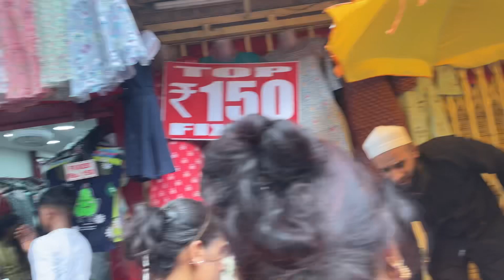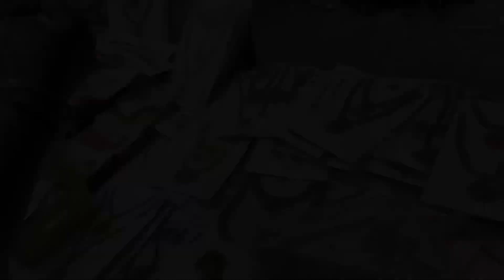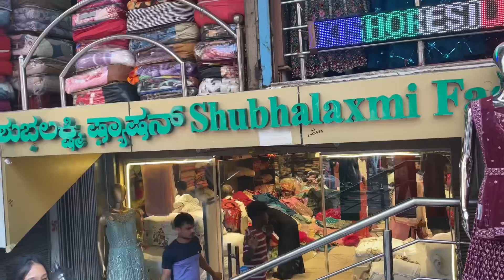Chikpet market Bangalore Silk Saree collection|chaal sang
Chikpet market Bangalore Silk Saree Collection

Shop Details - Shubalaxmi Fashion
Address- 194, basement opp jingade market chikpet main road bangalore - 560053

In addition to being a one-stop destination for sarees and jewellery, Chickpet Market is renowned for its temples, schools, and movie theatres. Bangalore residents vouch for the high quality and wide selection of saris and wholesale clothing materials in this renowned market.

Chickpet Market: How to reach?
Walking is the best way to explore Chickpet Market. It will be challenging to find parking if you arrive in a car. Parking a two-wheeler is equally challenging. You can take an auto rickshaw straight to Chickpet Circle.

Chickpet metro station is the closest metro station, which is 2 minutes away from the market.

The closest bus stops to Chickpet Market are Tippu Sultan Palace, Krishnarajendra Market, and K.R.Market. The walk to the market could take 6 to 8 minutes.
Chickpet Market: Things to do
In addition to being a one-stop destination for sarees and jewellery, Chickpet Market is renowned for its temples, schools, and movie theatres. Bangalore residents vouch for the high quality and wide selection of saris and wholesale clothing materials in this renowned market. Jewellery made of gold and silver is very well-known here. Visit Nagarathpet to gaze at locally crafted musical instruments and the adjacent Balepet to purchase some of the most exquisite bangles.

Sarees: Boxed-in complexes and historic stores specialising in sarees make up the central Chickpet area. Silks are the staple, and brides and their families can be seen entering and exiting these businesses all year round. You can browse through stacks of Kanjivarams and other silks in opulent stores like Kuberan.